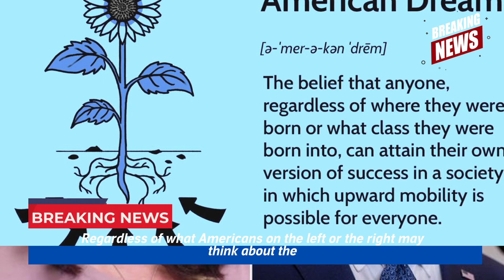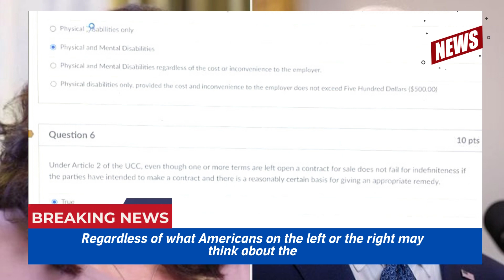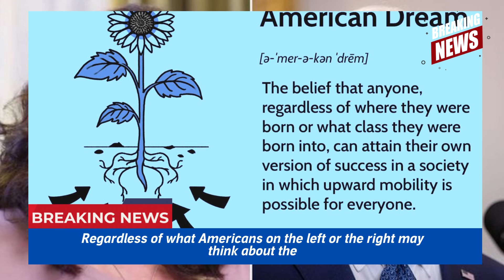Regardless of what Americans on the left or the right Joe Biden Breaking news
Regardless of what Americans on the left or the right may think about the debt ceiling agreement that President Biden and House Speaker Kevin McCarthy (R-Calif.) reached over the Memorial Day weekend, there can be no serious debate about the fact that the deal provides a good sense of what is on and off the table when it comes to budget priorities.

memberi makan orang lapar? Yes, that is being considered. Ketua Partai Demokrat dan Republikan menyetujui rencana yang membatasi akses ke program nutrisi. Ini dilakukan meskipun Food Research & Action Center menyatakan bahwa “the expansion of cruel, harsh, and arbitrary time limits on the Supplemental Nutrition Assistance Program (SNAP) for older unemployed and underemployed adults struggling in the labor market will only deepen hunger and poverty.”